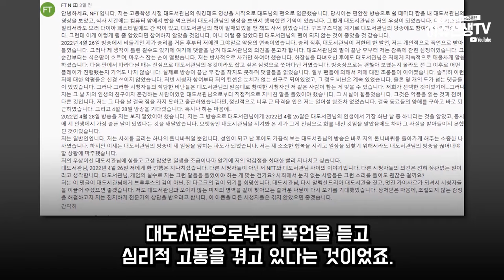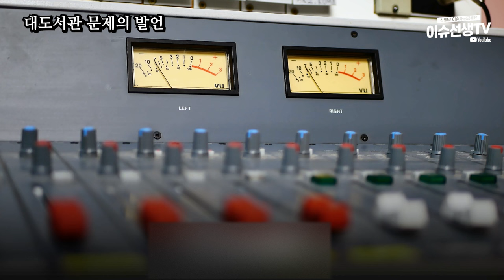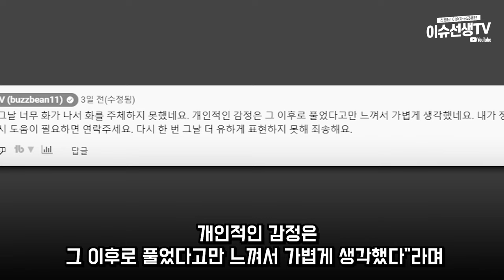유튜버 대도서관 언행 논란